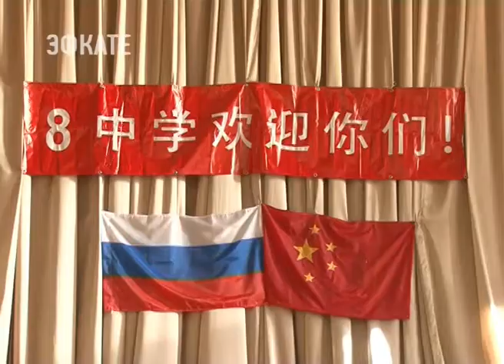В Сочи выбрали лучших знатоков китайского языка. Новости Эфкате Сочи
В минувшие на курорте выходные прошёл городской конкурс чте­цов ки­тай­ской по­эзии.

Язы­ко­вой центр гим­на­зии 8 и Со­чин­ская Ли­га Пе­ре­вод­чи­ков при под­дер­жке Уп­равле­ния мо­ло­дёж­ной по­ли­ти­ки уже в тре­тий раз про­вели дет­ский кон­курс «Золотой дракон». Учас­тни­ком мог стать лю­бой ре­бё­нок от 6 до 17 лет, ко­то­рый изу­ча­ет ки­тай­ский язык, ин­те­ре­су­ет­ся куль­ту­рой и тра­ди­ци­ями этой стра­ны.

Кон­курс про­во­дил­ся по двум нап­равле­ни­ям: по­эти­чес­кие чте­ния и пись­мен­ные пе­ре­во­ды тек­стов. По веб-трансляции все выступления просматривала и профессор китайского языка из Поднебесной.

Сочи. Новости.
Телеканал Эфкате.